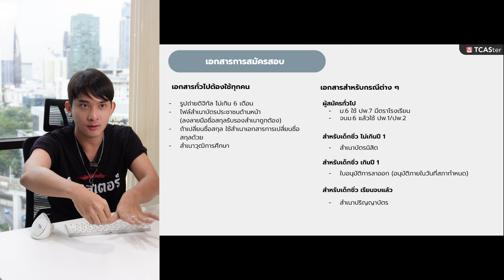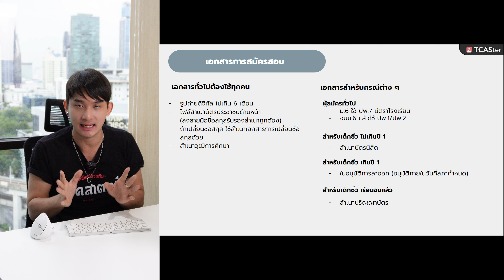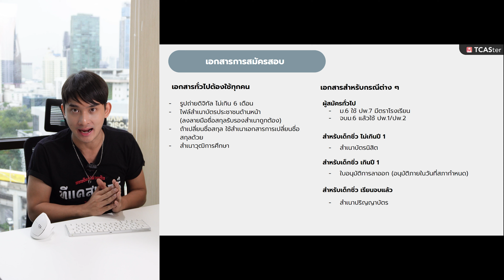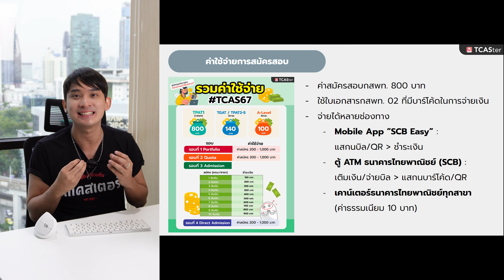ขั้นตอนการสมัครสอบ กสพท. ปี 67 แบบละเอียด!! dek67 | TCASter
สรุป! วิธีสมัครสอบ กสพท. ปี 67 จากพี่น็อต TCASter
มีอะไรบ้าง เช่น
- เอกสารทั่วไปต้องใช้ทุกคน
- เอกสารสำหรับกรณีต่าง ๆ
- เว็บไซต์สมัครสอบ
- ค่าใช้จ่ายการสมัครสอบ
- สนามสอบ กสพท

ติดตาม TCASter จากช่องทางอื่น ๆ ได้ตามนี่เลย

ติดตามข่าวสารการสอบทุกรอบ ในระบบ TCAS ได้ง่ายๆ เพียงแค่กดโหลด TCASter App ได้ทั้งระบบ IOS และ Android จะได้ไม่พลาดข่าวสารสำคัญของระบบ TCAS 😘